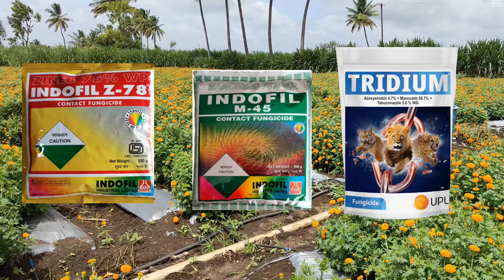ह्या वातावरणात हीच फवारणी फायदेशीर | फुलगळ , फुटवा , फळधारणा , करपा , भुरी | रिमझिम पाऊस | ऊन पडतंय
करपा
भुरी
पिवळे पडणे
फुलगळ
फुटवा
फळधारणा

कापूस
मिरची
टोमॅटो
वाल
घेवडा
सोयाबीन

सोयाबीन फवारणी
कापूस फवारणी
मिरची फवारणी
टोमॅटो फवारणी